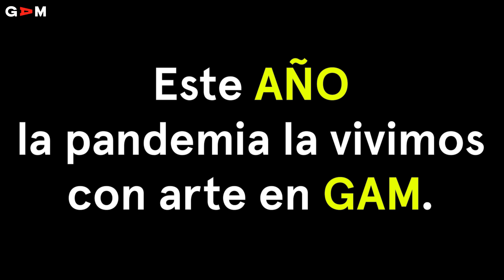La cultura nos seguirá inspirando...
Este año 2020, la pandemia la vivimos con arte en GAM. Pasamos de una ALAMEDA ABIERTA, a encerrarnos y vernos en nuestras MENTES SALVAJES.
De pedir un TRADUCTRÓMETRO en casa para tratar de entender los ESCENARIOS FUTUROS y un ARCHIVO DIGITAL para no dejar de lado la historia.
Aunque hubo poco ALIENTO, y muchas PREGUNTAS FRECUENTES, lo logramos.
Dentro de las casas fue CIRCO y CUENTACUENTO pero sorteamos pandemias con CONTAGIO CREATIVO
Y hasta un 18 CHICO en confinamiento y con maquillaje DRAG para vernos bien por zoom.
Quizás terminemos escribiéndonos CARTAS AL FUTURO e imaginar abrazándonos en la PLAZA LIBRE.
Las puertas se abren o cierran pero nos queda en digital la CULTURA PARA COMPARTIR.
La cultura nos seguirá inspirando... en 2021.